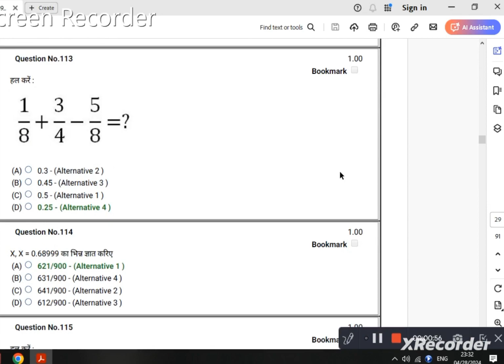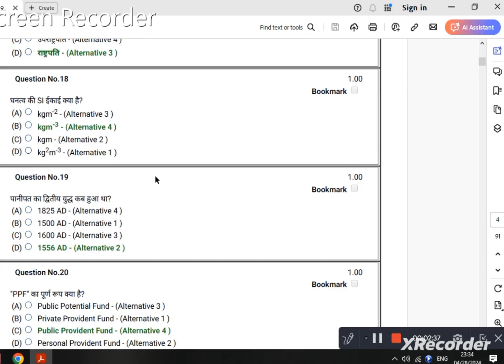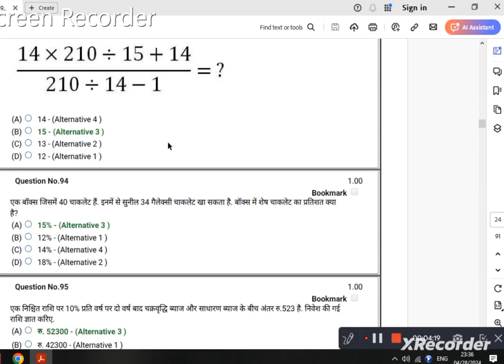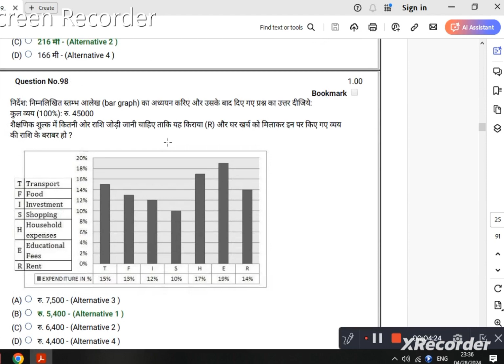Rpf previous year question paper | RPF constable question paper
rpf si math previous year question paper
rpf gk gs by sahil sir
Mission guru
Rpf gs question in hindi
rpf si gk gs